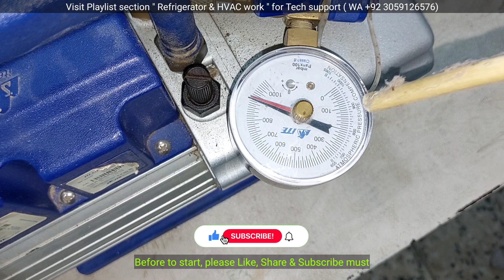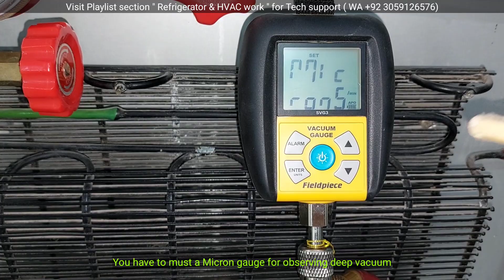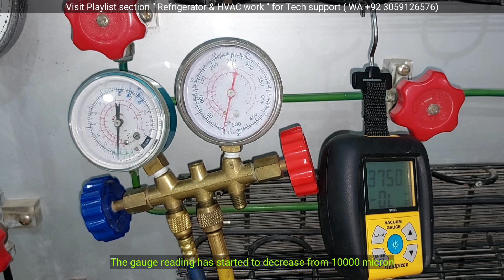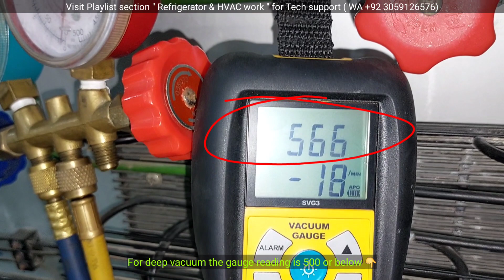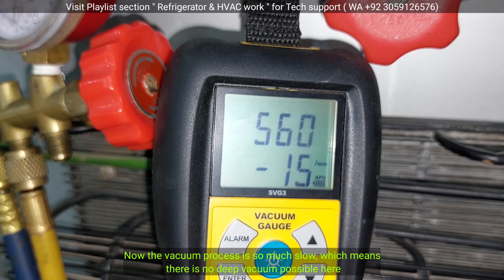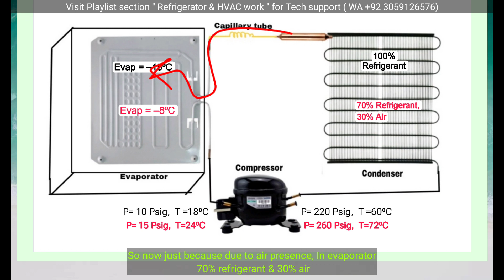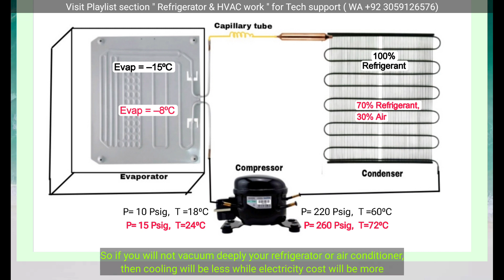Deep Vacuum with Micron Gauge || Refrigerator Deep Vacuum Advantages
vacuum pump,
vacuum pump price,
standard vacuum pump,
deep vacuum,
perfect Vacuum,
deep vacuum degree,
compressor Vs standard vacuum pump,
vacuum in inch of murcury,
vacuum advantage,
deep vacuum advantage,
29.92 vacuum,
vacuum with micron gauge,

FK mech official,
FK,
FK mech,
FK mach,
FK mech official YouTube channel,
Instructor Farman Khan,
basics of refrigeration,

'FK mech official